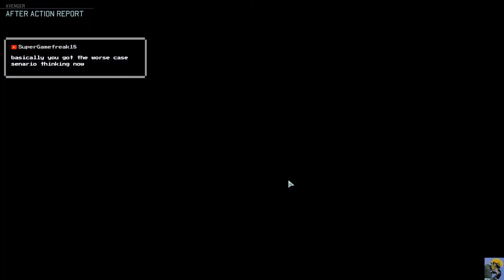XCOM 2: COLLECTION | Let's Play For the First Time in 2021 | Episode 33 👽🛸👽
This series features my first time, full playthrough of XCOM 2: Collection for PC in 2021. I just beat XCOM: Enemy Unknown on the channel and am very excited to give the sequel a go! Hopefully I can compare the differences and similarities between the two, while using some of the habits I learned from the first game to lead our squad to victory. I am playing with all DLC turned on, but not integrated on Normal Difficulty. This is a blind playthrough, so no spoilers please!

CREDITS:

Intro: Morning Stroll - Mark Sims